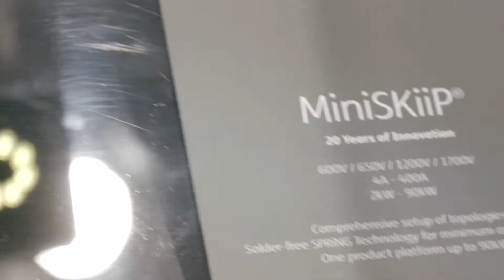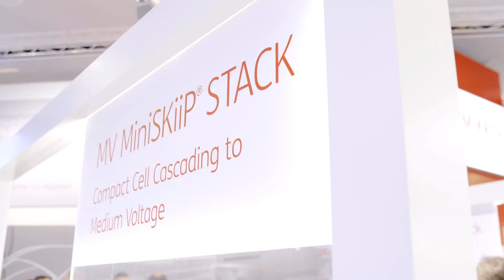MiniSKiiP – 20 Years of Innovation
20 years ago the MiniSKiiP was born. MiniSKiiP boosts reliability and power density by utilizing the SEMIKRON technology portfolio and is finding its way into new markets such as medium-voltage inverters. Today we are still innovating the future.